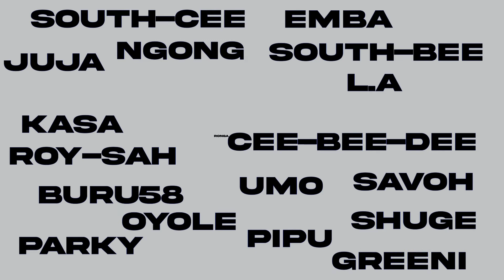Ma Esto | Season 1 Launch trailer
Building communities. Building esports. Building Kenya.